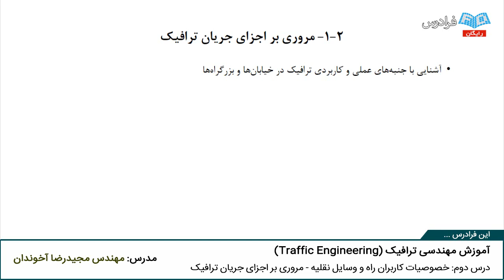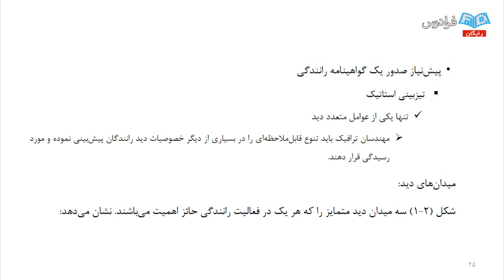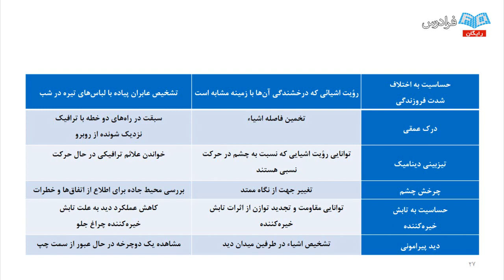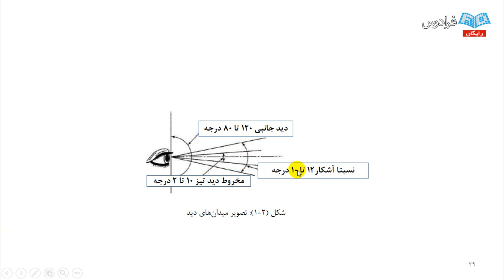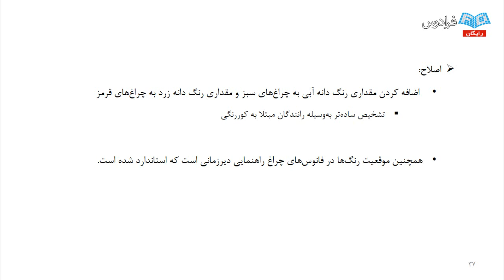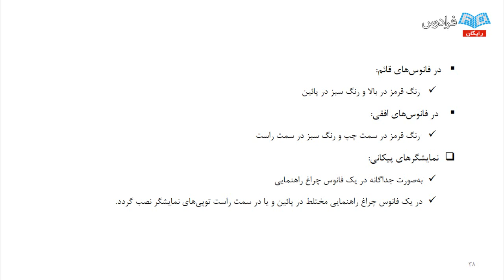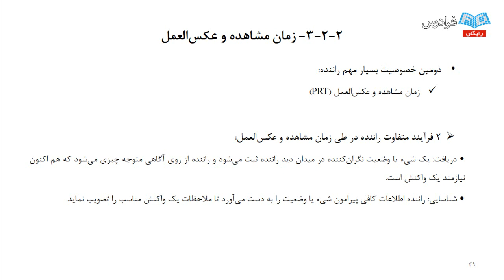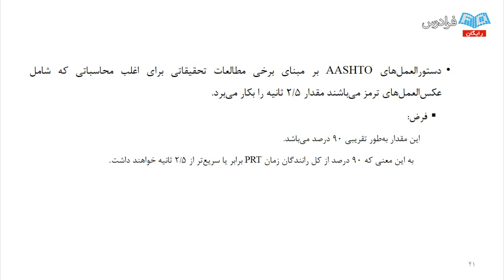آموزش مهندسی ترافیک - پارت دوم - خصوصیات کاربران راه و وسایل نقلیه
مشاهده کامل آموزش مهندسی ترافیک

با توجه به گسترش شهرنشینی و ازدیاد جمعیت های مربوط به شهرهای صنعتی، نیاز به اتومبیل و در کل سیستم های حمل و نقل احساس شده است. گسترش سیستم های حمل نقلی در دهه های اخیر رشد چشمگیری داشته و تمامی این موارد و بررسی های مربوط به آن ها نیازمند نگاه مهندسی و دقیق است. به عبارت دیگر موضوع حمل و نقل از سویی به علت پیچیدگی در انواع و از طرفی دیگر ارزشمندی زمان تلف شده در سفر، نیازمند نگاه مهندسی بوده و لذا علم مهندسی ترافیک (حمل و نقل) به وجود آمده است.

اهمیت این رشته مهندسی تا جایی است که حتی در روزگاری که بشر در مهندسی سازه و مهندسی زلزله به حداکثرهای ممکنه نزدیک شده اند ولی مهندسی ترافیک هنوز در حال پیشرفت است و به شدت در دانشگاه های آمریکا و کانادا مورد استقبال اساتید و پژوهشگران می باشد.

در این فرادرس، سعی شده است تا مفاهیم آیین نامه اساسی ایالات متحده، مولفه های ترافیکی، علایم و نشانه گذاری ها و… تشریح شود. با بررسی این فرادرس و نکات بیان شده در آن، دید فراگیر و مناسبی نسبت به مهندسی ترافیک شکل خواهد گرفت.